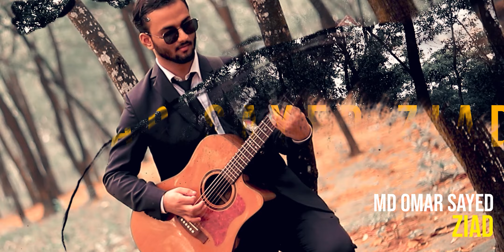Chena Jogot - Vibe (A Vibe Tribute from Team Elysium)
If faced with the question “ what’s one of the best progressive or hard rock bands in Bangladesh? “ I think most Bengali band listeners would say “Vibe” - without missing a beat.
Although the name is just a nostalgic word to many of us since the Band is not active anymore-the legacy of this legendary band continues as their fans never let them die out.
Just the same way, today, we are delighted to pay tribute to this legendary band and this time, we have come with a compact cover of vibe’s highly praised song “ Chena Jogot”
Listen to it and warm your ears this winter.

Vocals: S M Mohiuddin Iftu
Guitars: MD Omar Sayed Ziad
Bass Guitar: Saadmaan Ahmed
Drums, Visual, Editing, Colors: Monirul Islam Artho
Guitar, Flute, VST, Mixed & Mastered: MD Omar Faruk Riad

Behind the camera: Ridoy